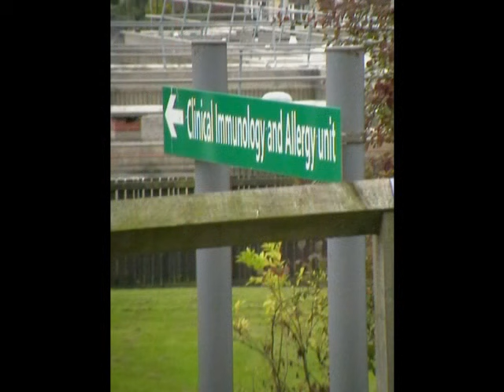16.5 from the album In Flight Program by Aviation Weather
16.5 from the album In Flight Program by Aviation Weather
Photos taken on Sunday 18th October 2009 by Elton of Betty Tigers